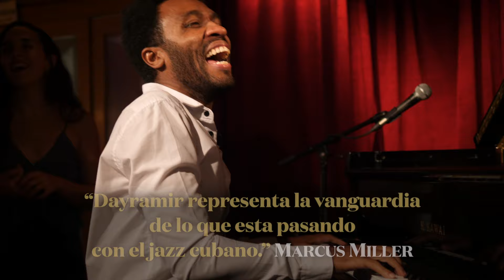Dayramir González Solo Piano with guests Marina Tuset, Mirla Riomar, Carolina Alabau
Cuban pianist and composer Dayramir Gonzalez performed two concerts at renowned Milano Jazz Club in Barcelona feat. violinist Carlos Carlo, singers Marina Tuset, Mirla Riomar, Carolina Alabau and Cece Gianotti.

"Dayramir Gonzalez's concert was a transcendent experience. It echoed throughout the great halls, both caressing and reverberating with love, passion and awe. To say Dayramir becomes one with his instrument is an understatement. How special this short music journey was to us" Hal Masonberg- Photographer and concert goes.

Bio:
Dayramir Gonzalez's professional career as a pianist and composer started at the age of 16 with former Irakere member, Oscar Valdes’ Afro-Cuban jazz ensemble Diákara. He received the highest awards at Havana’s JoJazz festival in 2004 and 2005 and three Cubadisco awards for his 2007 debut album “Dayramir & Habana enTRANCé” before proceeding to Berklee College of Music (2010) as the first Cuban national “Presidential Scholarship" recipient.  Since completing his formal education Gonzalez have performed in 15,000-seat stadiums with legends Chucho and Bebo Valdes and headlined Carnegie Hall, as a representative of the young generation of Afro-Cuban jazz. In recent years with multiple recorded albums in his portfolio Gonzalez have developed an international following with clubs, concert halls, and festival appearances throughout the North and South America, as well as Europe. As a United States citizen, he still perform annually in Cuba at the legendary Jazz Plaza Festival in Havana, while staying close to his cultural and creative roots.